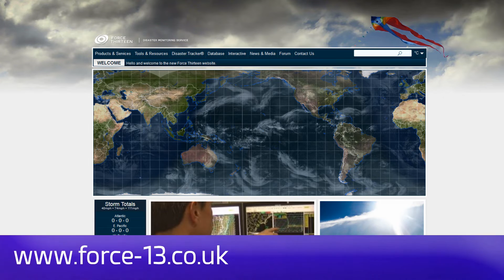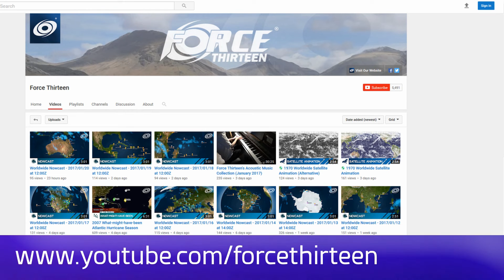Tropical Depression Harvey and Tropical Storm Irma, August 31,2017 09:15UTC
Tropical Depression Harvey remains on the Radar and his destructive force continues to be felt. There's also Tropical Storm Irma heading towards Hurricane Status and will be another system to closely monitor especially in the short-term. There's also another (possible) area of interest in the Bay of Campeche. F13 will continue to bring updated information via updates.